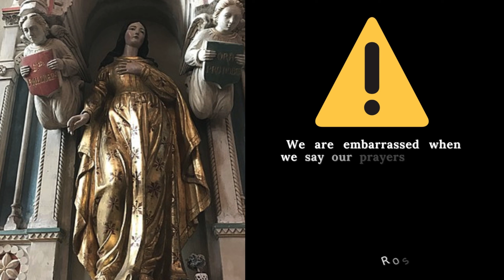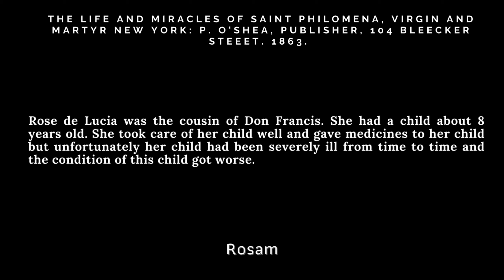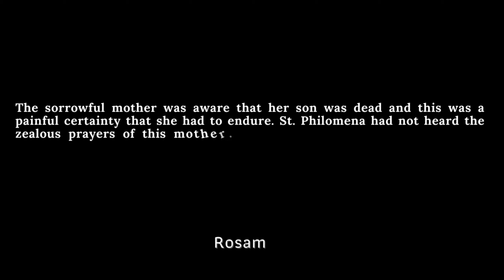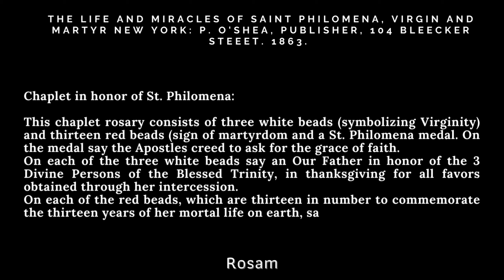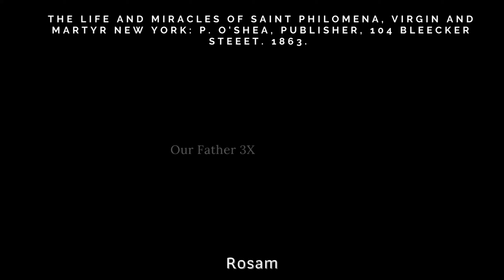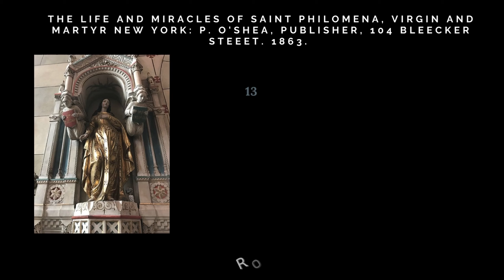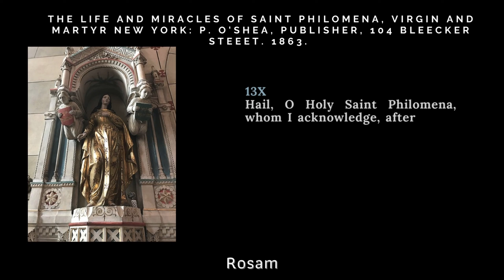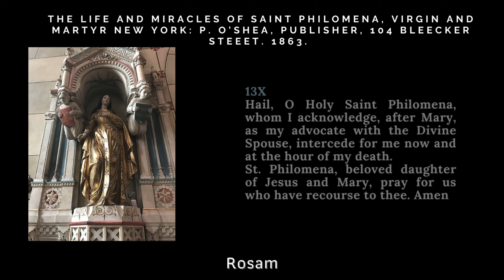ROSE FROM THE DEAD - SAINT PHILOMENA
THE LIFE AND MIRACLES OF SAINT PHILOMENA, VIRGIN AND MARTYR NEW YORK: P. O'SHEA, PUBLISHER, 104 BLEECKER STEEET. 1863.

Litany of St. Philomena
God, the Son, Redeemer of the world, have mercy on us. God, the Holy Ghost, have mercy on us.
Holy Mary, Queen of Virgins, pray for us.
Saint Philomena, pray for us.
Saint Philomena, filled with the most abundant graces from your very birth, pray for us
Saint Philomena, faithful imitator of Mary, pray for us.
Saint Philomena, model of virginity, pray for us.
Saint Philomena, temple of most perfect humility, pray for us.
Saint Philomena, inflamed with zeal for the glory of God, pray for us.
Saint Philomena, victim of love of Jesus, pray for us.
Saint Philomena, example of strength and perseverance, pray for us.
Saint Philomena, invincible champion of chastity, pray for us.
Saint Philomena, mirror of most heroic virtue, pray for us.
Saint Philomena, firm and intrepid in the face of torments, pray for us.
Saint Philomena, scourged like your Divine Spouse, pray for us.
Saint Philomena, pierced by a rain of arrows, pray for us.
Saint Philomena, consoled by the Mother of God, when in chains, pray for us. Saint Philomena, cured miraculously in prison, pray for us.
Saint Philomena, comforted by the angels in your torments, pray for us.
Saint Philomena, who preferred torments and death to the splendors of a throne, pray for us.
Saint Philomena, who converted witnesses by your martyrdom pray for us.
Saint Philomena, patroness of youth, pray for us.
Saint Philomena, refuge of the unfortunate, pray for us.
Saint Philomena, health of the sick and infirmed, pray for us.
Saint Philomena, new light of the church militant, pray for us.